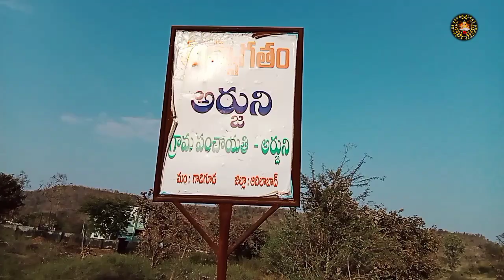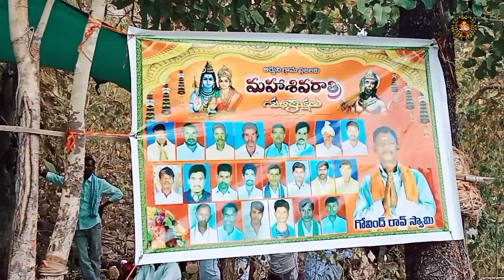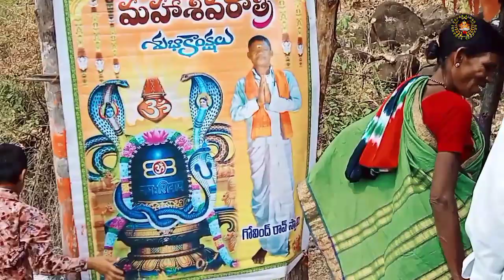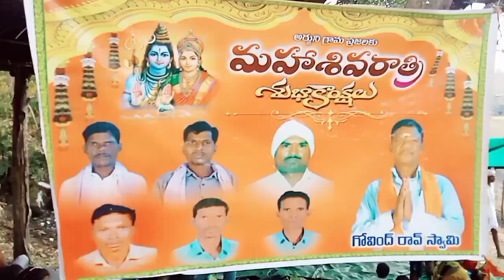మహా శివరాత్రి .గోవింద్ రావ్ స్వామి గ్రామం:అర్జుని. మండల్. గాదిగూడ district. Adilabad.2022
Maha Shivaratri Govind Rao Shami: village: aurJini :Mandal:gadeGuoda:district Adilabad 2022